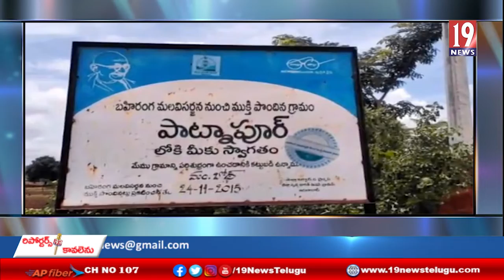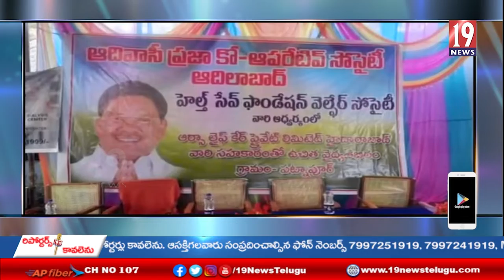బోథ్ మండలంలోని పాట్నాపూర్ గ్రామంలో మెగా వైద్య శిబిరం - ఆదిలాబాద్ జిల్లా